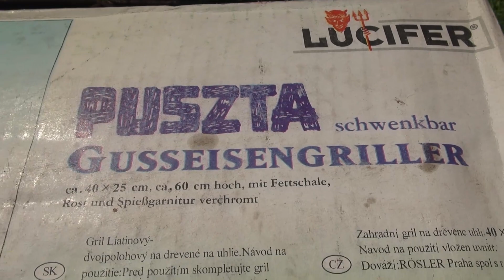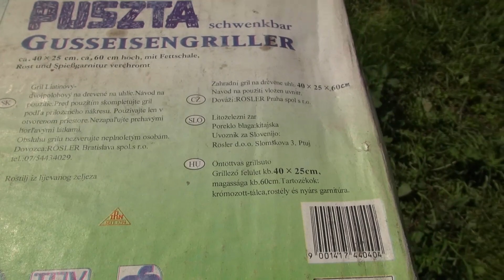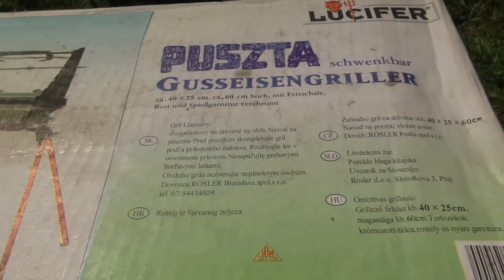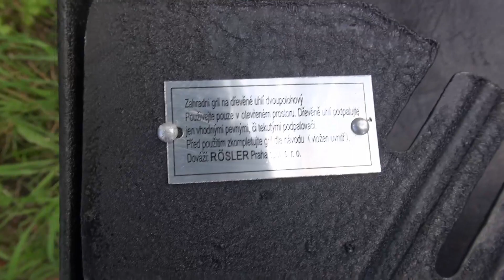Переносной мангал из чугуна Lucifer для шашлыка и барбекю. Распаковка, сборка, обзор.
Есть предложения? Пиши на Telegram ➤

🎁 Благодарю Вас за помощь!